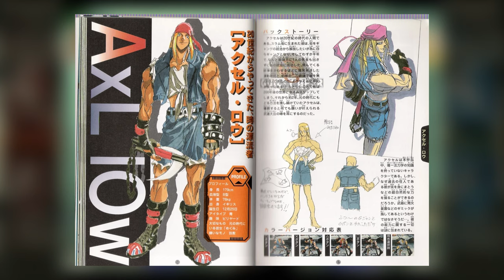The Story of Axl Low: the Ever Time-Drifter of Guilty Gear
In this video, I will be talking about the story of Axl Low: The Story of the Ever Time-Drifter of Guilty Gear. From his life of a gang leader in London, to being a time-drifter across the Guilty Gear Universe, Axl Low is one of the pillars of Guilty Gear narrative. He is kind, he is charming, and he is just too precious. We'll explore the bizarre journey of Axl Low that led to him becoming one the Guilty Gear's most genuine figure.

If you're looking for a video to learn about the story of Guilty Gear and Axl Low, this is the right place to do it. From his debut in Guilty Gear to each and every step of his journey, I'll talk about Axl Low's arcade and story endings, his character development, and what makes this character important in Guilty Gear Universe.

00:00 - Introduction
01:11 - Background Story
03:44 - Guilty Gear
05:35 - Guilty Gear X
07:30 - Guilty Gear XX
11:02 - Guilty Gear Xrd
16:11 - Guilty Gear Strive